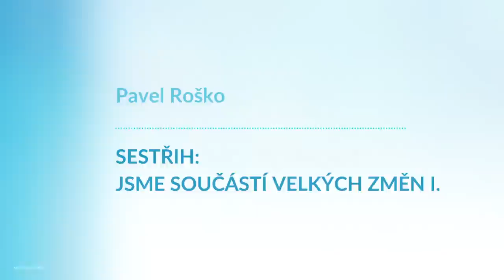Pavel Roško, Sestřih: Jsme součástí velkých změn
Nebojme se změn, které přicházejí.

🕊💙 Moc děkujeme 💙🕊